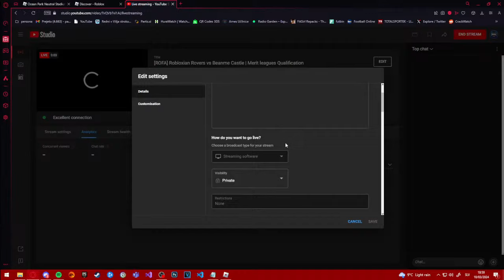[ROFA] Robloxian Rovers vs Beanme Castle | Merit leagues Qualification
Merit leagues Qualification semis